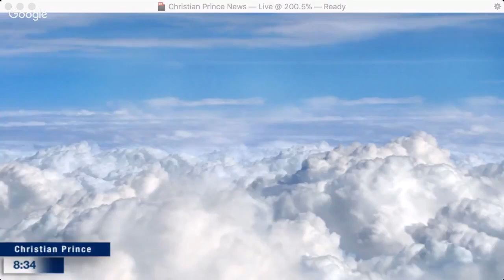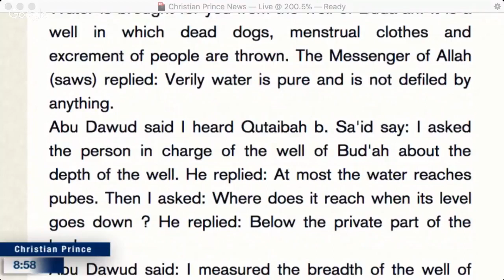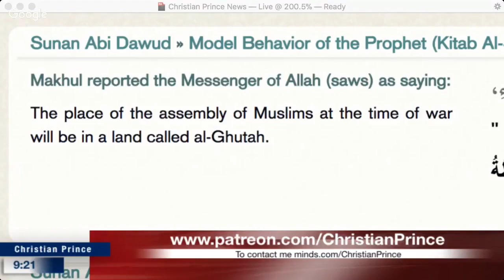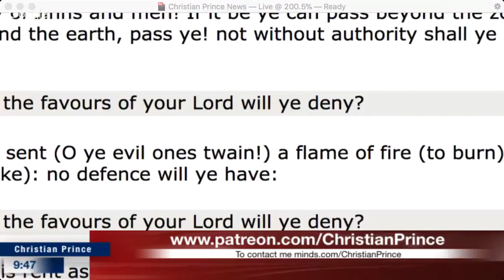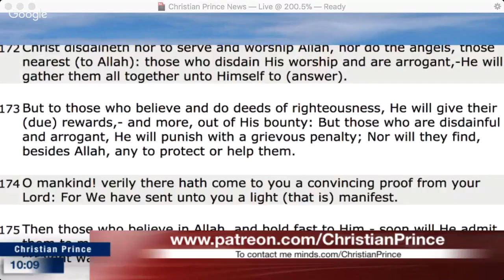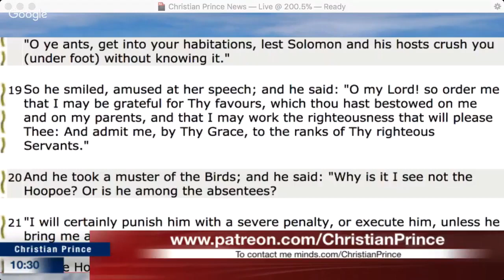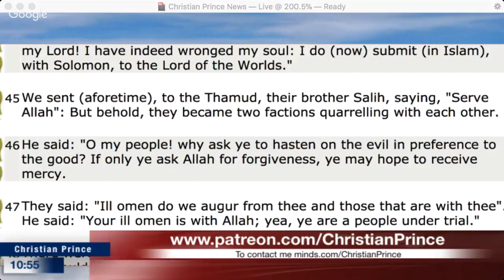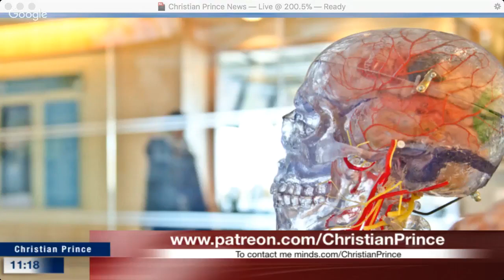Christian Prince - MUHAMMAD AND MODERN SCIENCE: SCIENTIFIC MIRACLES OR BLUNDERS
This is a repost of a Christian Prince Live Stream video from March 26, 2018. It was streamed live at The Arabian Prophet YouTube Channel.  If you want to take advantage of YouTube's Live Chat Replay feature and join in the discussion in the comments section use this Link –